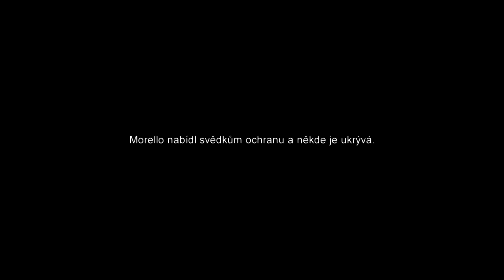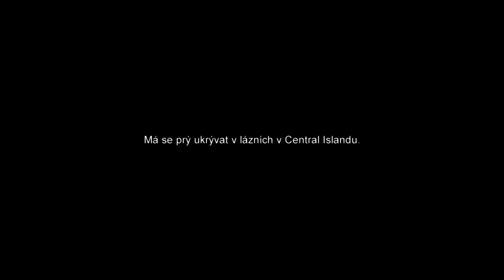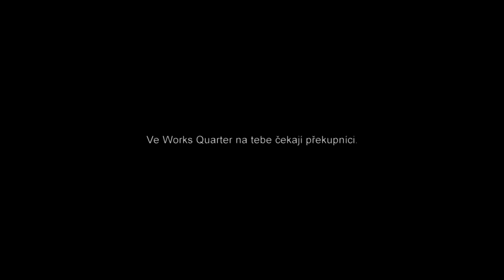Mafia - MAYHEM MOD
(CZ) - Dostal jsi 3 mise od Salieriho. Musíš odstranit dva svědky a udělat nějakou práci s Pauliem. Modifikace obsahuje nové lokace, jako je třeba Palermo Club, nebo Lázně.
(EN)- You got 3 missions from Salieri. You must take out 2 witnesses and do some job with Paulie. Mod features new locations like Palermo club or spa.

Úprava videí: Sony Vegas Pro 17.
Miniatury: Adobe PhotoShop 2020

Steam: 𝗚𝘂𝗻𝗛𝗼𝗼𝗱